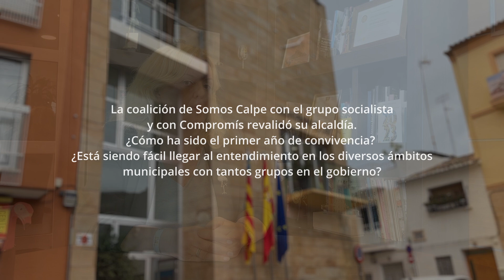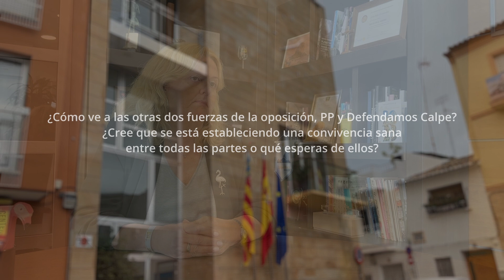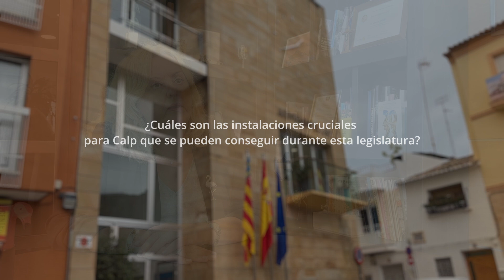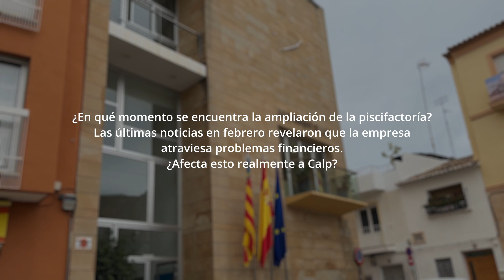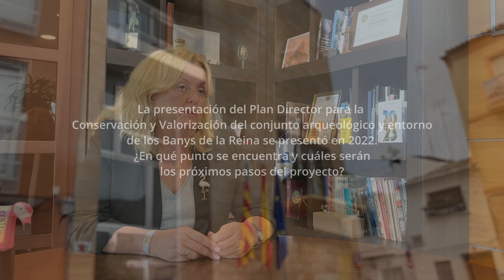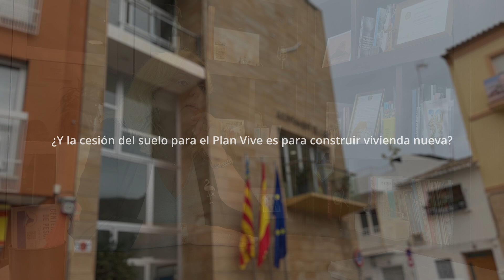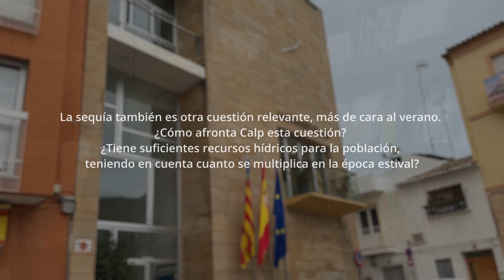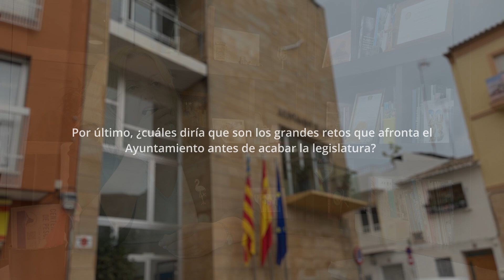Entrevista a Ana Sala, alcaldesa de Calp, por el año de legislatura